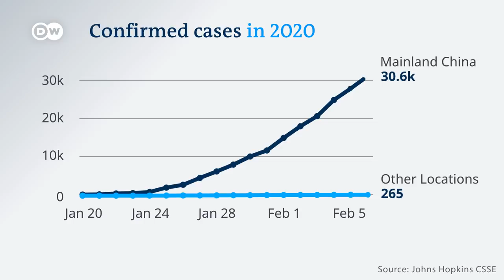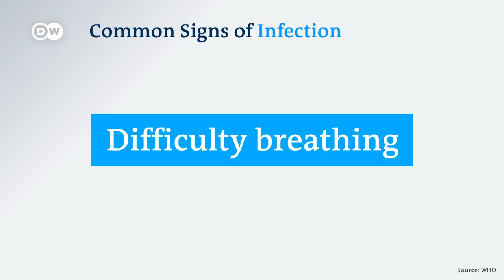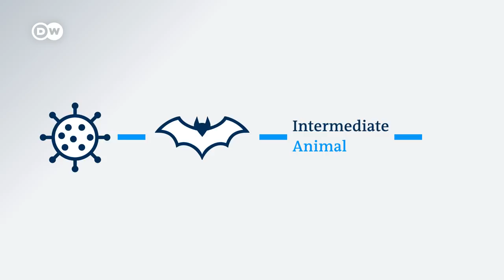Coronavirus explained: Where it came from and how to stop it | DW News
The 2019 novel coronavirus is a WHO global health emergency. Since it began using the designation in 2005, the World Health Organization has declared global health emergencies only 5 times before. The first case of the 2019 novel coronavirus was reported in the Chinese city of Wuhan on New Year’s Eve. Now, over 30,000 people in at least 26 countries have contracted it. The vast majority of confirmed cases are in Mainland China, where the numbers continue to skyrocket, and where more than 600 people have died as a result. Border closings, suspended flights, a city-wide evacuation and quarantine make for scary stuff. So what is it we’re really talking about when we talk about the coronavirus? And what can we do to protect ourselves?